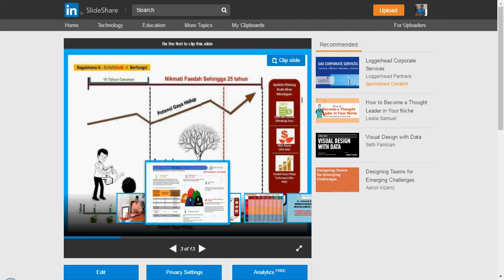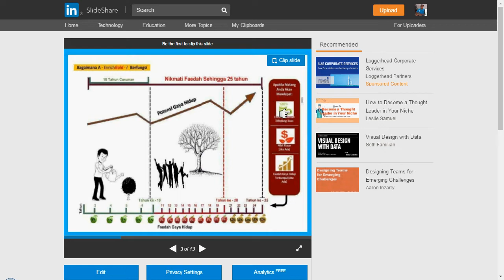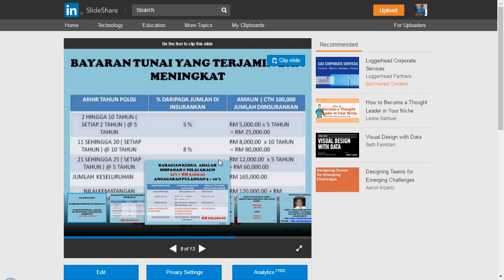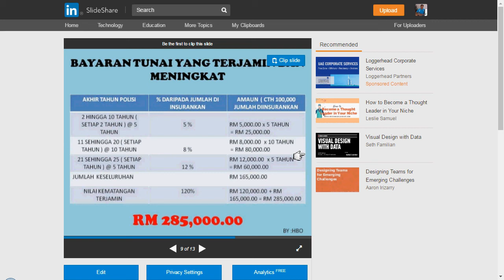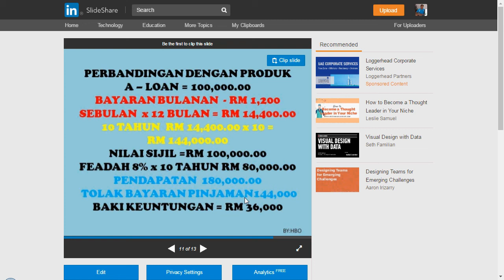SIMPANAN ATERNETIF SELAIN ASB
Saya Abdul Halim pakar kewangan anda .

Saya nak share 1 Plan berlandaskan *Shariah Medical Card* yg ada lebih dari 20 benefit & memberi perlindungan sehingga *RM 1.5 juta* utk kos2 rawatan dan bil2 hospital/klinik .. ???
Package individu?? serendah RM69 ?
Package suami & isteri?? serendah RM132 ?
Package family? serendah RM332 ?